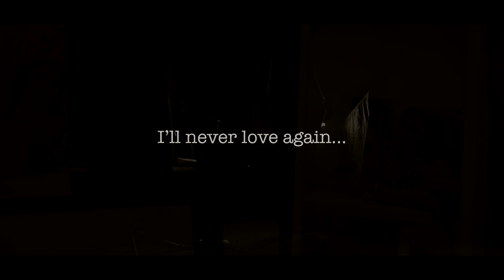I'll Never Love Again cover by Zoe Unsworth